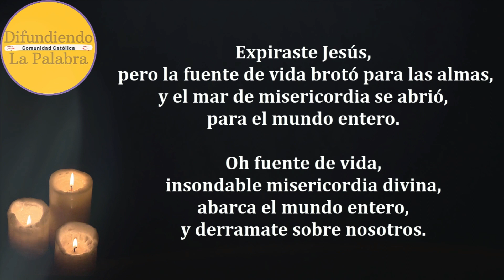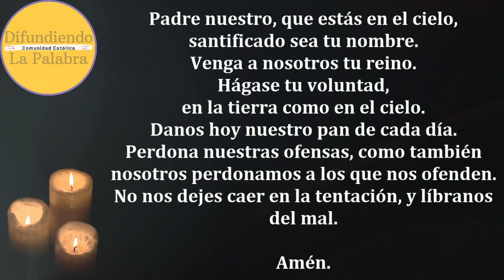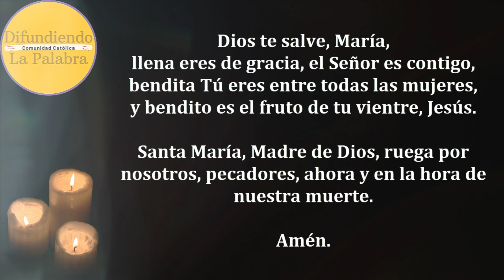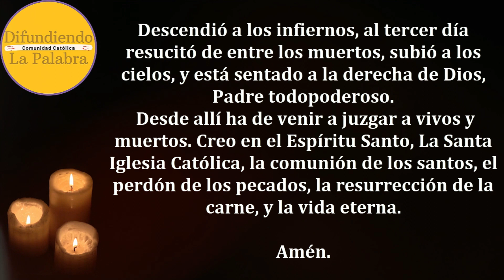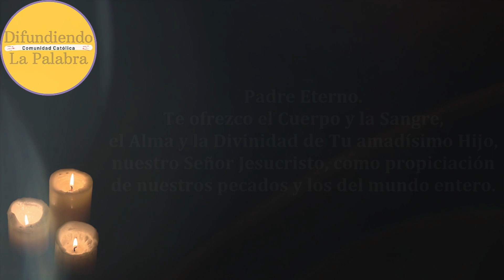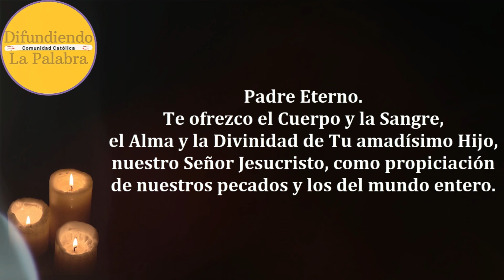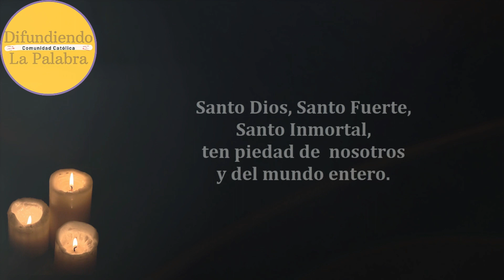🙏 Coronilla A La Divina Misericordia De Hoy 13 de Abril de 2024 🙏